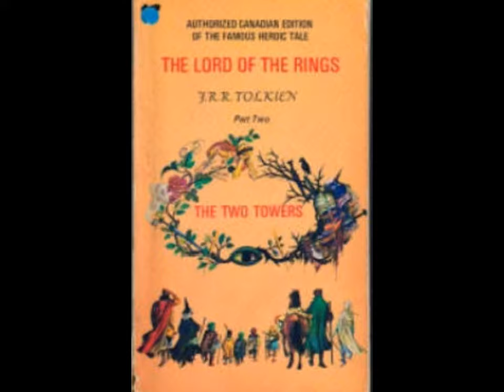Some Books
From 1970's